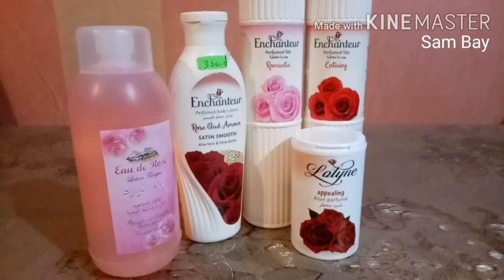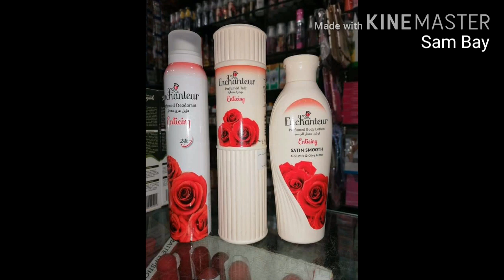وصفة لتفتيح وتبيض البشرة في المنزل اقل من نصف ساعة و النتيجة مذهلة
وصفة لتفتح البشرة من اول استعمال
التلك + ماء الورد بعد نصف ساعة تغسلي بالماء وترطبي وجهك بالماء الورد